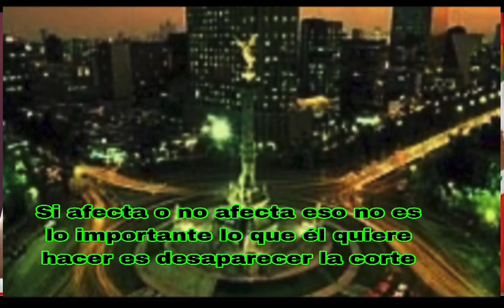López quiere desaparecer la Corte!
Lo que le interesa palacio es debilitar la suprema corte de justicia porque es un obstáculo afanes de dictado